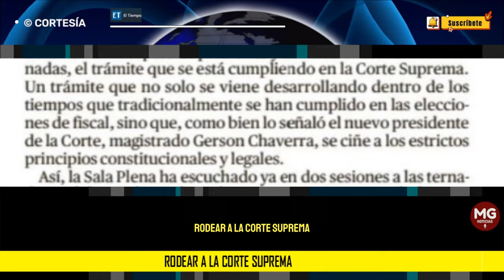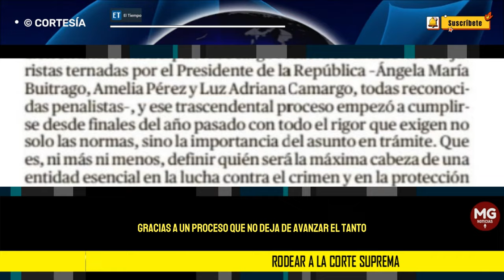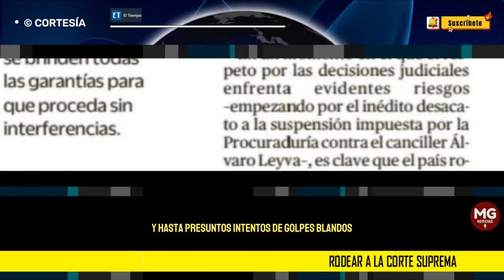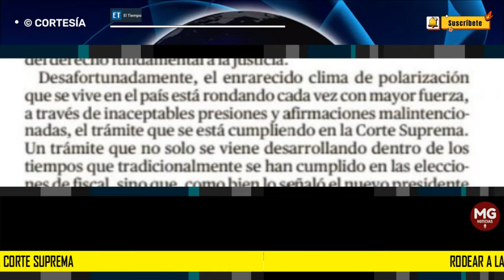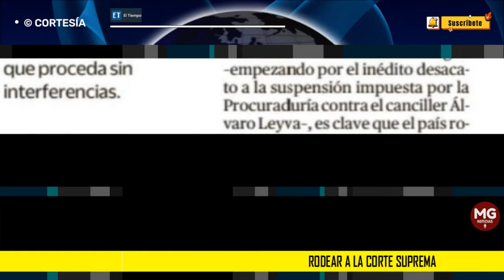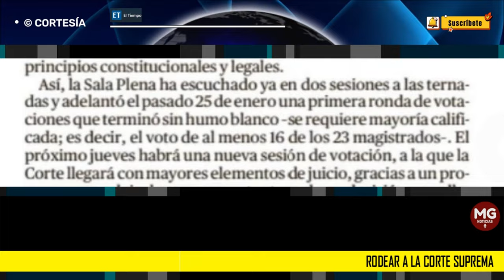RODEAR A LA CORTE SUPREMA ⛔ Editorial El Tiempo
Ahora que el respeto por las decisiones judiciales enfrenta evidentes riesgos, es clave que el país rodee al alto tribunal y que se brinden todas las garantías para que proceda sin interferencias
editorial EL TIEMPO